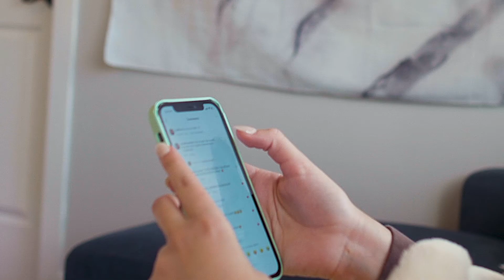Cinematography Final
"be a model," they said